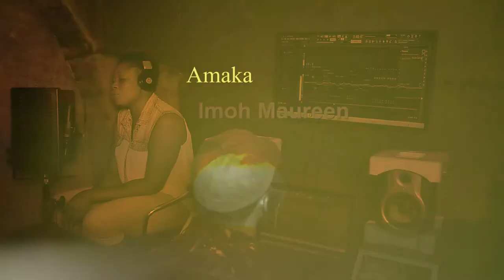Opening montage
Back Door TV SERIES, featuring: Nkiru Sylvanus, Alex Osifo, Maureen Okpoko, Hakeem Rahman, Romeo Eyo, Handsome Ubaa, Sylvia Ukaatu and host of others... coming soon on your TV.